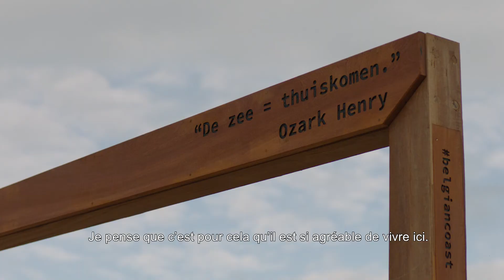Le Koksijde-Oostduinkerke d'Ozark Henry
Partagez votre plus belle photo ou vidéo côtière avec